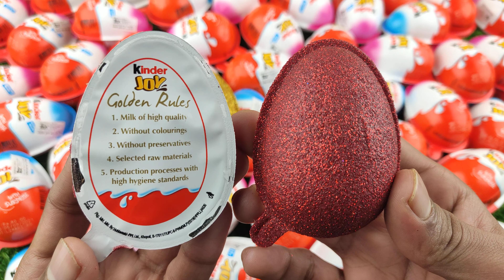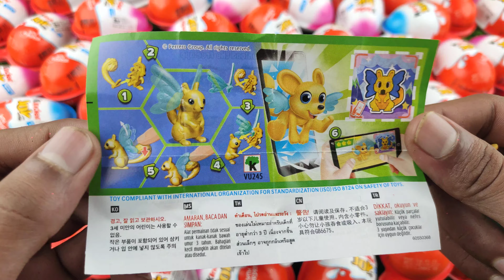100おいしいキンダーサプライズの卵のおもちゃのオープニング-たくさんのキンダージョイチョコレートASMR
100おいしいキンダーサプライズの卵のおもちゃのオープニング-たくさんのキンダージョイチョコレートASMR

こんにちは、私はたくさんのお菓子が大好きです。チョコレートの卵やお菓子も好きだといいのですが。 私を購読すると、毎日たくさんのお菓子やキンダーが開梱されます。🍭

これにより、おいしいキンダーサプライズに関する満足のいくリラックスできるビデオの新しいシリーズが登場します。
キンダーサプライズのおもちゃのオープニングとキンダージョイチョコレートASMR。

ビデオをご覧いただきありがとうございます。